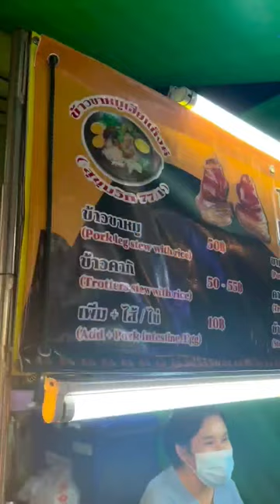Pork Leg Stew | Street Food of Thailand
Famous Street Food of Thailand | Pork Leg Stew